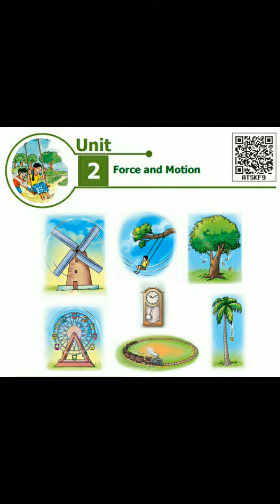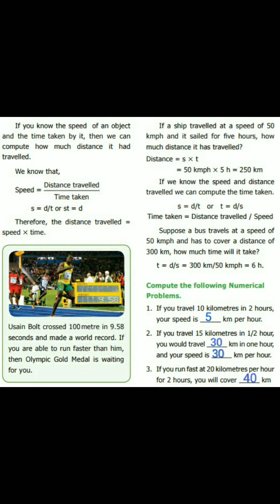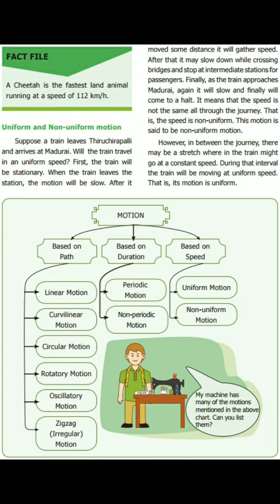6th std Science | term1 | Force and Motion (unit 2) Part- 6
This video shows the detailed explanation about 6th science _ 1st term_ 2nd(Force and Motion) unit.